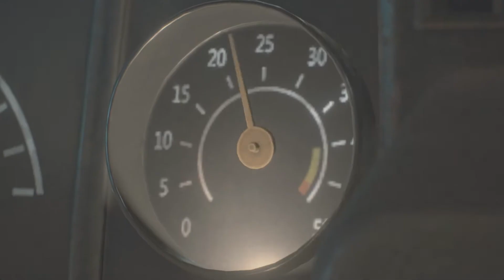Resident Evil 2 - Remaster - PC - Opening Gameplay